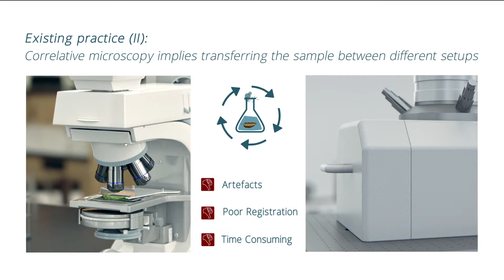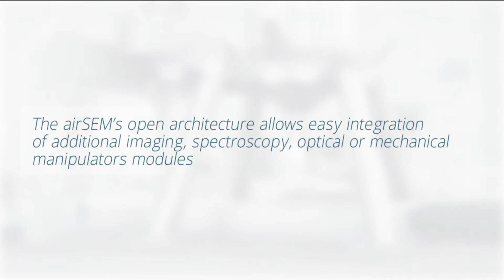3D simulation - Electron Microscope